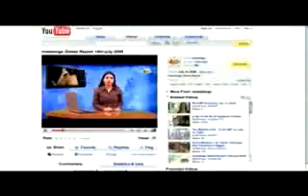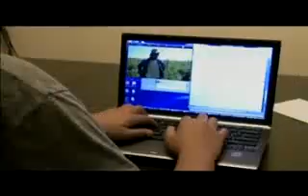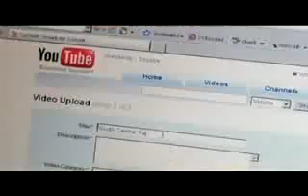Ｕｎｔｏｌｄ Ｓｔｏｒｙ ｐｒｏｊｅｃｔ ｒｅｐｏｒｔ Ｌｏｏｋ Ｕｐ: Ｒａｄｉｏｔｅｌｅｖｉｚｙｊａｈｏｕｙｉ ｉ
In each of the three rounds, reporters will be given an assignment to complete. Winners of each round will receive technology prizes from Sony VAIO & Intel, and the grand prize winner will be granted a $1,000 journalism fellowship